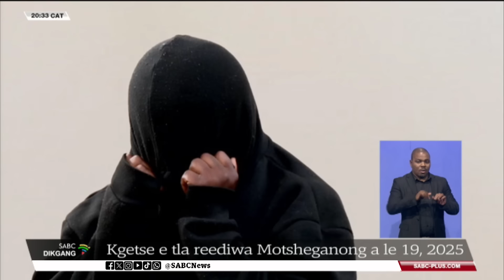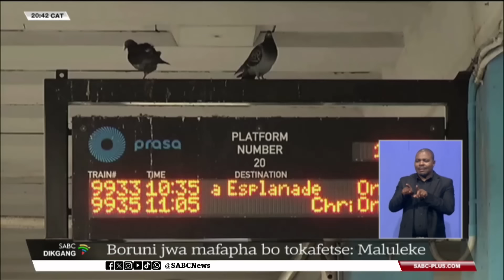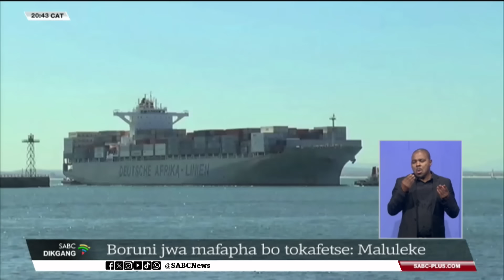Dikgang tsa Setswana l 26 November 2024